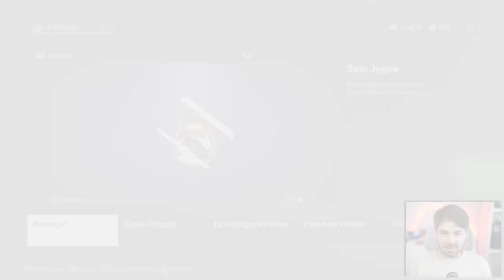TRANSFORMANDO O IRMÃO DO BELLIGOL EM MELHOR DO MUNDO! EAFC 24